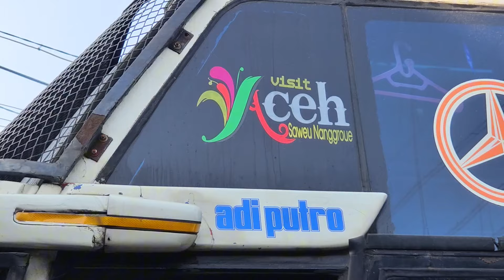INILAH ALASAN BUS AL HIJRAH SUITES FAMILY COCOK UNTUK BUS KELUARGA | BUS SEMBODO REKOR 2 BERTURUT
Video Tanggal 16 Juli 2024 | Terminal Kampung Rambutan Jakarta Timur